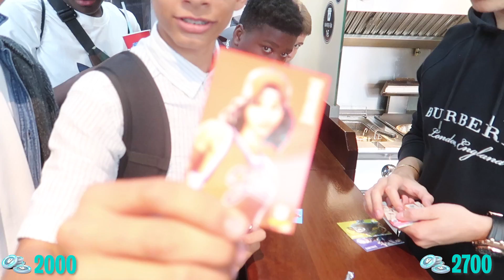Ich ERÖFFNE den ersten Gratis V-BUCKS SHOP!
Ich eröffne in diesem Video meinen eigenen V-Bucks shop in Köln am ende des videos könnt ihr noch etwas gewinnen !